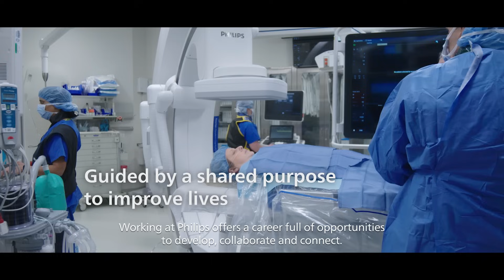Do the work of your life to help the lives of others as a field service engineer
Listening to customers and solving problems are all in a day’s work of a field service engineer at Philips. It’s a role that continues to evolve as traditional servicing shifts to proactive and predictive maintenance with advances in machine-learning technology and analytical tools. At Philips, these changes can allow you to thrive while you do the work of your life to help the lives of others. Learn more about the world of field service engineering at Philips here